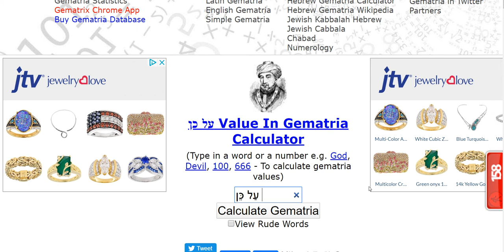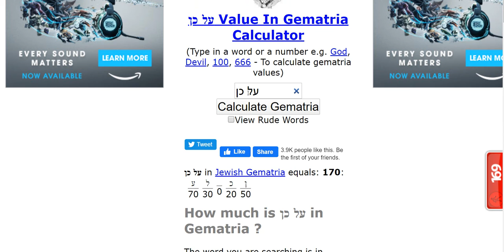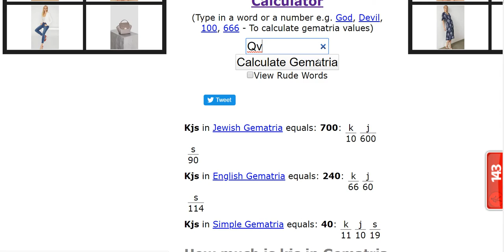Q & V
Alec, I'd like to buy a vowel.